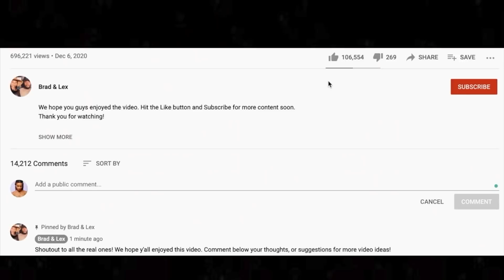🎵 Irene Cara - Flashdance What A Feeling REACTION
This is our first time listening to Irene Cara. Flashdance was the headliner for our Mega Hits live stream.

BTC address: bc1qnk9au02dt90pafnl2tzcq8r4jj67n0h5g82fgj
ETH address: 0x5693df730D342E11DcABbE0BCeE801A5910725d1
XRP address: r4wVQdYAcN3bov8oERmBWgcUHSszDv3HDS